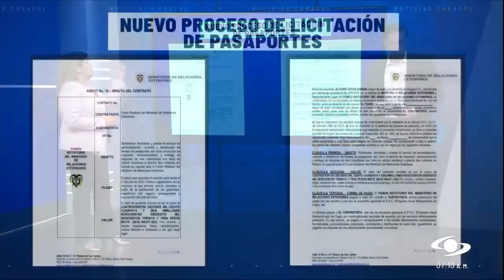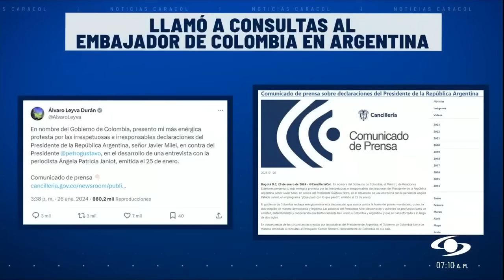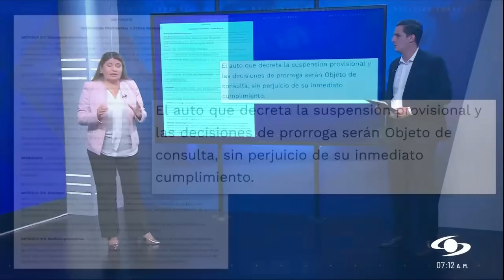¿Canciller Álvaro Leyva sí puede ejercer funciones pese a suspensión de Procuraduría?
Hay una duda jurídica sobre las decisiones que ha tomado en los últimos días el canciller Álvaro Leyva, quien, a pesar de haber sido suspendido provisionalmente el pasado 24 de enero por la Procuraduría debido a aparentes irregularidades en el proceso de licitación para los pasaportes, sigue despachando y ejerciendo funciones.